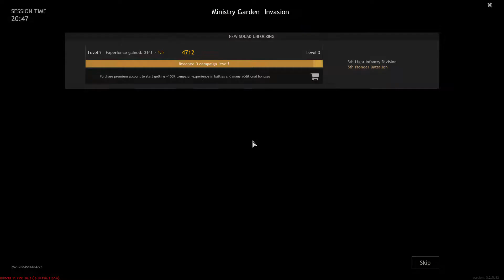ENLISTED! War Thunder with infantry? (Enlisted Gameplay)